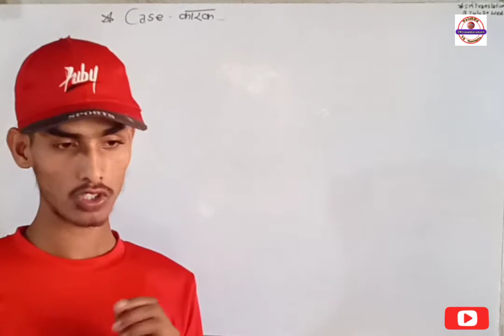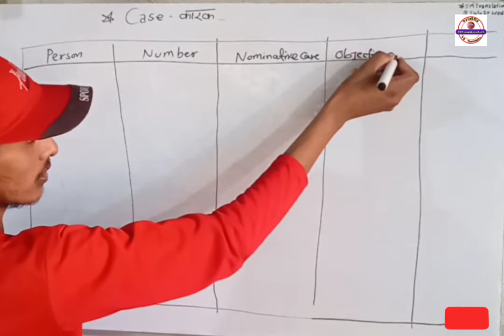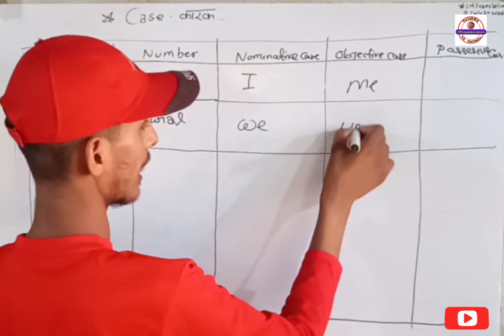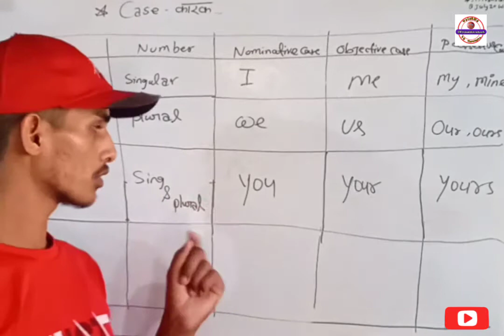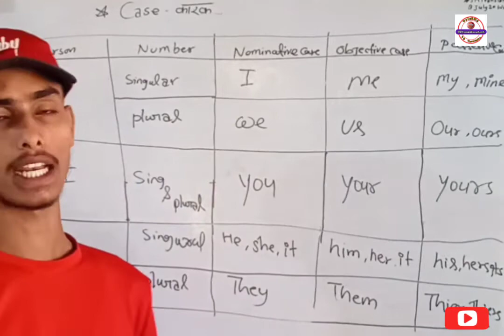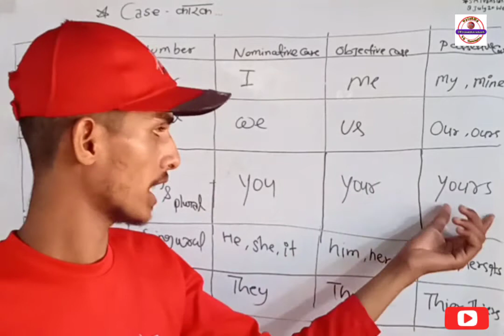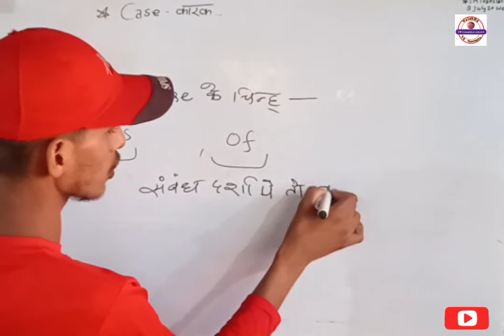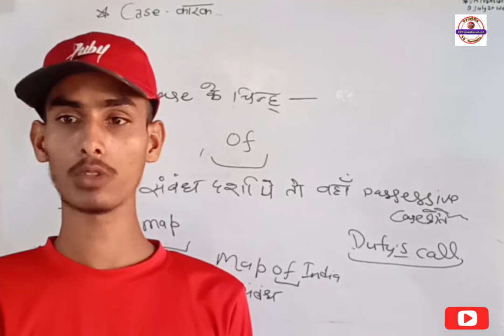Case कारक part 02 समझिए सारणी के माध्यम से english grammar class 7 by Shailesh Maurya sir शाम 7 बजे